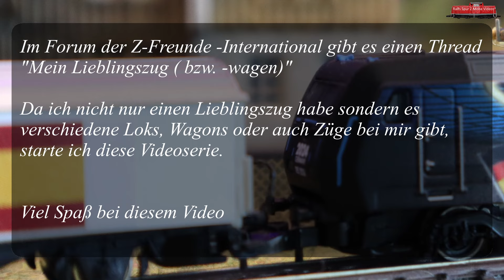Mein Lieblingszug im August 2024 (Spur Z / Z Scale)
Hallo Z-Fans und Modellbahn interessierte,
im Juli 2024 passend zur Herren Fußball EM in Deutschland hat märklin eine Sonderlok (BR 185.2 / #88488) in einem entsprechenden Design herausgebracht.
So ist nun diese Lok mit einem kleinen Sport-Sonderzug zum Thema EM und Olympia bei mir als Zug des Monats unterwegs.
Im Forum der Z-Freunde -International gibt es einen Thread  "Mein Lieblingszug ( bzw. -wagen)".
Inzwischen bin ich mit meiner Videoserie im Forum in einen eigen Thread umgezogen,
"Zug des Monats - Video". Da ich nicht nur einen Lieblingszug habe sondern es verschiedene Loks, Wagons oder auch Züge bei mir gibt, starte ich diese Videoserie.
Jeden letzten Sonntag im Monat stelle ich hier mein momentanes Lieblingsmodell vor. Dabei kann es sich wie schon geschrieben, um eine Loks, einen Wagons oder einem kompletten Zug handeln.